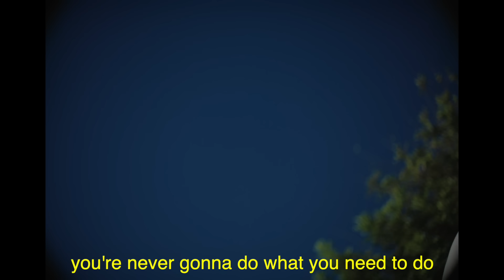PARTYOF2 - “TrunkPoppers.com” (OFFICIAL VIDEO)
Listen to our new album "i was mature for my age, but i was still a child"

Produced by Roto

Director: grouptherapy.
Producer: Ricky Staffieri
DP: Casey Bohrnell
CAM OP : Chris MacDonald
1st AC : Maria Arango
2nd AC: Steve Young
Set Catering : Zach Hamel
Special appearance from Tyler James Williams

Extras:
Tray Taylor - @tray.taylor1
Trey "Domino" Williams - @tylenjacobwill
Nicholas Cain
Aida Tseggai - @aiduh_
Kennedy Rose - @kennedytayluuur98
Kailand Lopez - @l00rk1n9
Adan Ocampo - @rabotdog14
Marc Lopez - @_maarcc7
Eugene Gonzalez - @americassweetheartttt
Misha Edwards - @medwprod
Laila Burgin - @burg.out
Elias Ferguson - @h.e.z.y

Follow grouptherapy. -